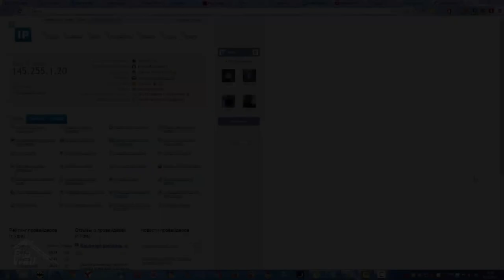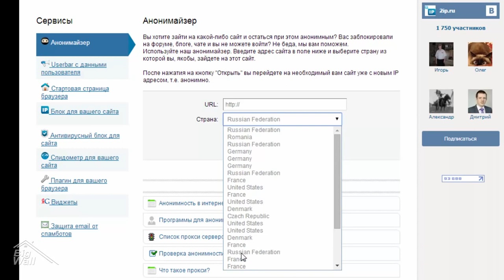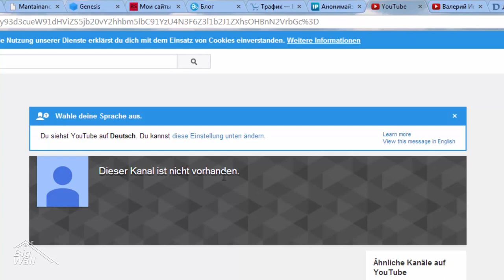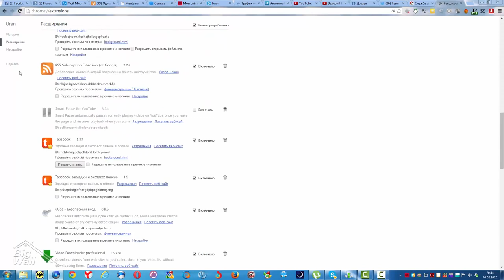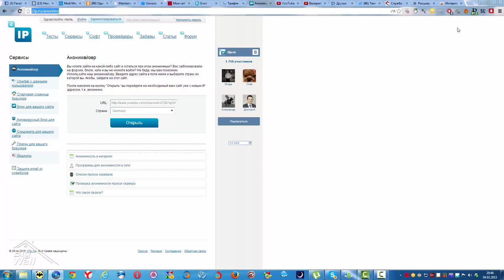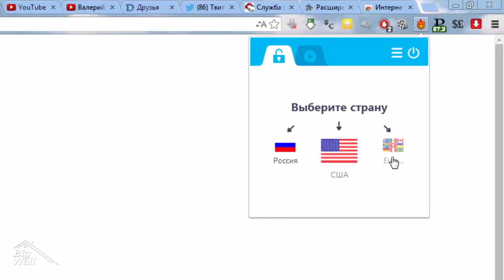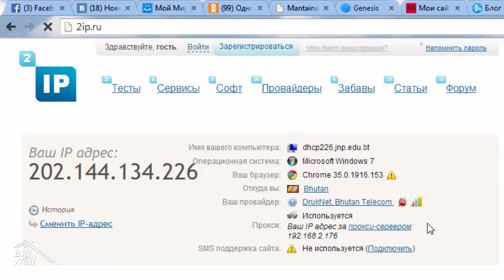Работа в интернете. Бесплатные приложения для быстрой смены IP адреса!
Работа в интернете. Бесплатные приложения для быстрой смены IP адреса! Очень часто, по разным причинам, возникает потребность смены IP адреса вашего компьютера. Способов существует несколько, и я рассказал о бесплатных возможностях. Если вы знаете ещё какие нибудь способы, напишите в комментариях под этим видео. Спасибо!